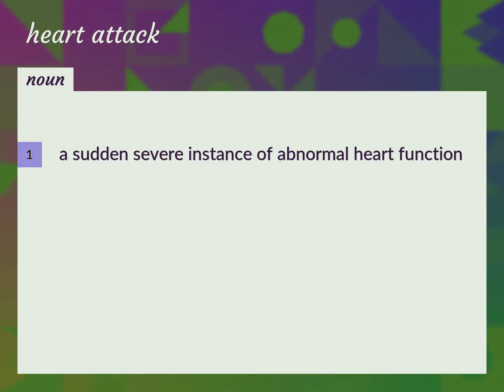Heart attack | meaning of Heart attack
What is HEART ATTACK meaning?